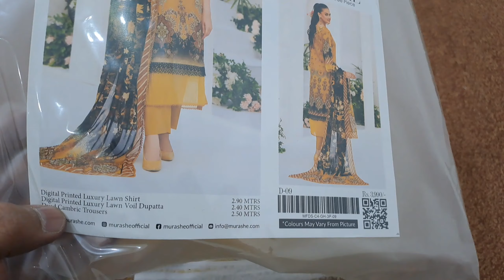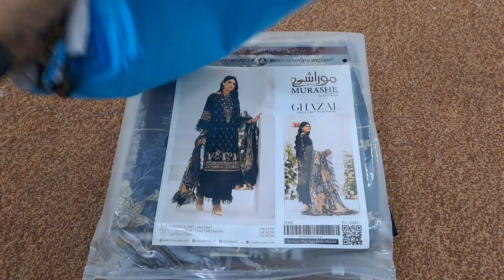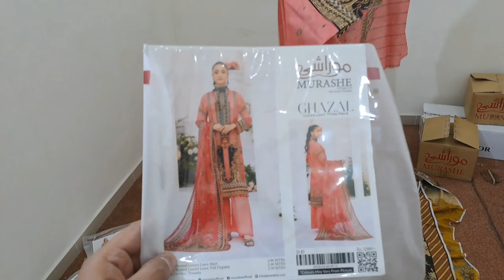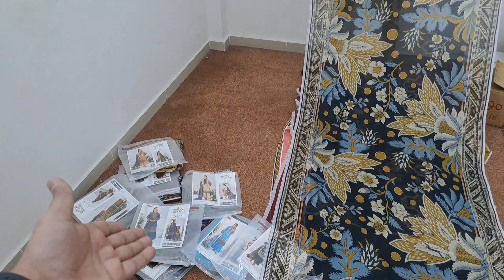Digital printed lawn collection | latest volume by murashe |three piece collection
*GHAZAL*

*Each Dress Contains*
Digital Printed Luxury Lawn Shirt - 2.90 MTRS
Digital Printed Lawn Voil Dupatta - 2.40 MTRS
Dyed Cambric Trousers  - 2.50 MTRS

• Set of 10 Articles

Company Wholesale Price = Rs. 2,650/-
Single Set Price = Rs. 26,500/-